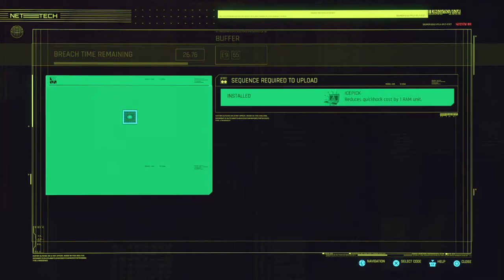Cyberpunk 2077: Part 6 gameplay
Cyberpunk 2077 gameplay Part 6(Missions: AUTOMATIC LOVE,  TAPEWORM, THE SPACE IN BETWEEN), Captures in PlayStation 4